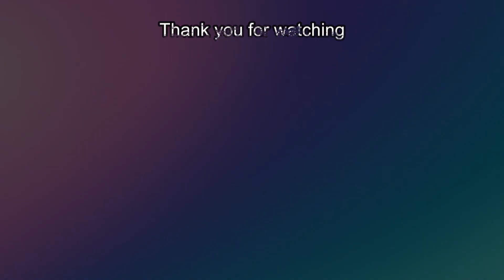Bullying My Friend In Super Smash Brothers Ultimate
So, it turns out, I am not the nicest when I play Smash Brothers. This may be because I used to be a competitive player but I kinda bullied my friend. The more we played, the more frustrated he became. I had a lot of fun with this and I hope you have a lot of fun watching me torment my friend.

Credits:

             Swing by Peyruis

Videos: And Here Comes The Giant Fist - Spongebob Squarepants
              Oh Yeah, It's All Coming Together - Emperor's New Groove